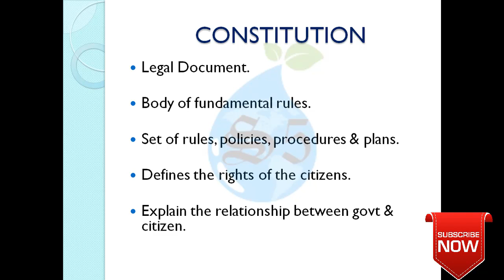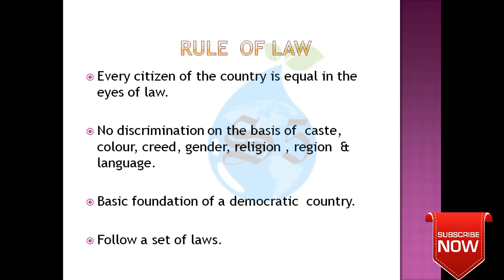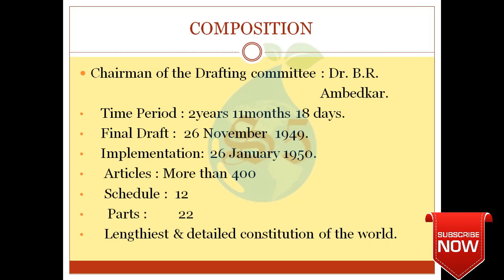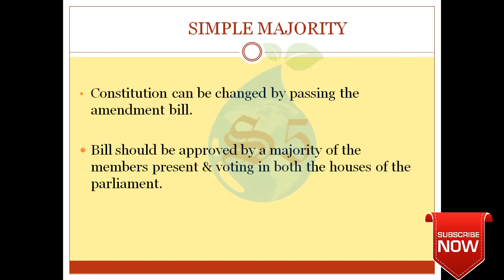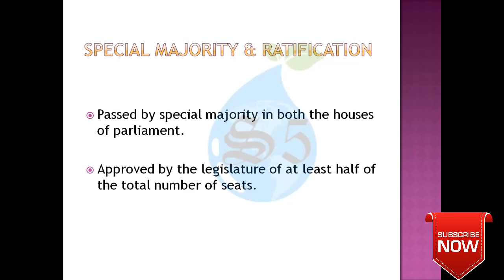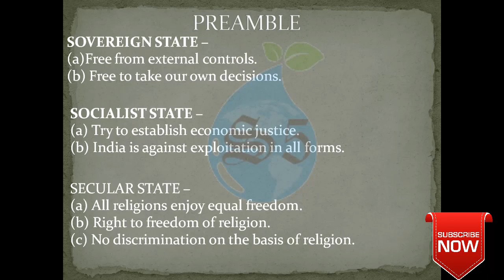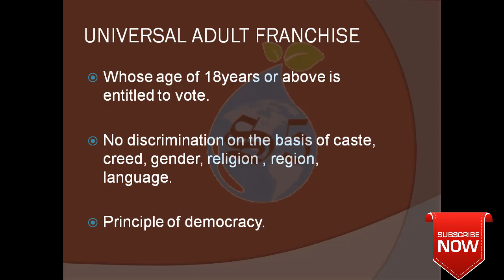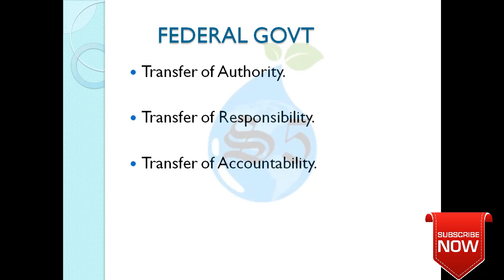Our Constitution Democratic Politics Class VIII and IX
OurConstitution(DemocraticPolitics)ClassVIII&IX
Hello Students this video is on Our Constitution (Democratic Politics) Class VIII & IX . The Link of my previous videos are given below: -